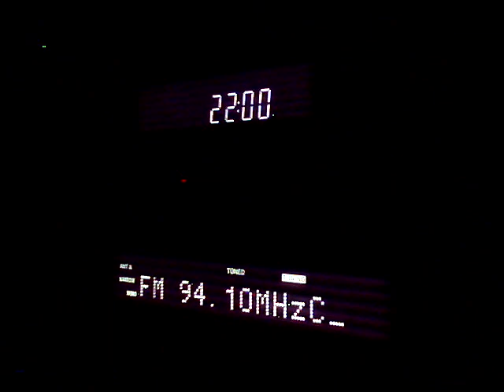Rádió 1 Sopron 94,1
Első percek / First minuts
Ex. Sopron Rádió
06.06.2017